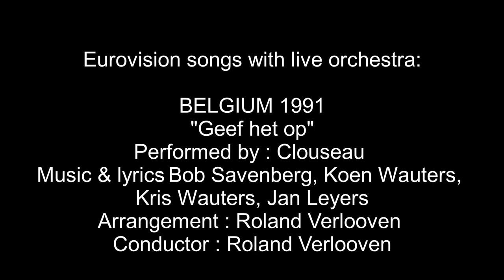Geef het op - Clouseau - Belgium 1991 - (HQ) Eurovision songs with live orchestra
Interested in Eurovision history,? check out the biography of Roland Verlooven and all other Eurovision conductors
CREDITS:
Clouseau : "Geef het op"
Country : Belgium
Year 1991
Lyrics  : Bob Savenberg, Koen Wauters, Kris Wauters, Jan Leyers
Arrangement : Roland Verlooven
Conductor :  Roland Verlooven

Points: 23
Rank: 16th
Running order: 18th